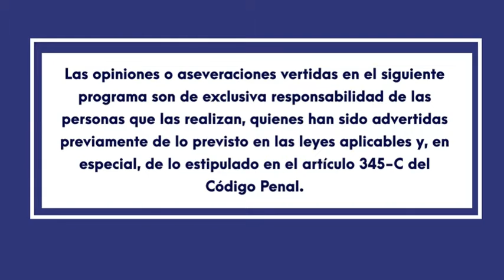Tanda Comercial Canal 33 SV (Abril 2022)(1)